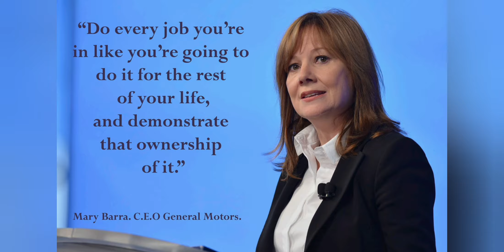world's most powerful women - વિશ્વની સૌથી શક્તિશાળી મહિલાઓ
1.Angela Dorothea Merkel(born 17 July 1954) is a German politician who has been Chancellor of Germany since 2005. She served as Leader of the Opposition from 2002 to 2005 and as Leader of the Christian Democratic Union (CDU) from 2000 to 2018. A member of the Christian Democratic Union, Merkel is the first female chancellor of Germany.Merkel has been widely described as the de facto leader of the European Union, the most powerful woman in the world and by many commentators since 2016 as the "leader of the free world".

2.Christine Madeleine Odette Lagarde (born 1 January 1956) is a French politician, businessperson and lawyer serving as President of the European Central Bank since 1 November 2019. Between July 2011 and September 2019, she served as Chair and Managing Director of the International Monetary Fund (IMF).

3.Kamala Devi Harris ( born October 20, 1964) is an American politician and attorney serving as the 49th vice president of the United States. She is the United States' first female vice president, the highest-ranking female official in U.S. history, and the first African American and first Asian American vice president.

4.Ursula Gertrud von der Leyen ( born 8 October 1958) is a German politician and physician who has been the president of the European Commission since 1 December 2019.

5.Melinda Ann Gates (born August 15, 1964) is an American philanthropist and a former general manager at Microsoft, the world's largest computer software company. In 2000, she and her husband Bill Gates co-founded the Bill & Melinda Gates Foundation, the world's largest private charitable organization as of 2015. Gates has consistently been ranked as one of the world's most powerful women by Forbes.

6.Mary Teresa Barra (born December 24, 1961) is an American businesswoman who has been the chairman and CEO of General Motors Company since January 15, 2014. She is the first female CEO of a major automaker.On December 10, 2013, GM named her to succeed Dan Akerson as chief executive officer.Prior to being named CEO, Barra served as the executive vice president of Global Product Development, Purchasing, and Supply Chain at General Motors.

7.Nancy Patricia Pelosi (born March 26, 1940) is an American politician serving as Speaker of the United States House of Representatives since 2019, and previously from 2007 to 2011. She has served as a U.S. representative from California since 1987. A member of the Democratic Party, Pelosi is the only woman in U.S. history to serve as speaker. Additionally, prior to the inauguration of Kamala Harris as vice president in 2021, she was the highest-ranking female official in U.S. history.She is second in the presidential line of succession, after Harris.

8.Ana Patricia Botín  (born 4 October 1960) is a Spanish banker who has served as the executive chairman of Santander Group since 2014. She is the fourth generation of the Botín family to hold this role. Prior to this she was chief executive officer (CEO) of Santander UK, a role she held from December 2010 until her assumption of the chairmanship.

9.Abigail Pierrepont Johnson (born December 19, 1961) is an American billionaire businesswoman. Since 2014, Johnson has been president and chief executive officer of American investment firm Fidelity Investments (FMR), and chairman of its international sister company Fidelity International (FIL). Fidelity was founded by her grandfather Edward C. Johnson II. Her father Edward C. "Ned" Johnson III remains chairman emeritus of FMR. As of March 2013, the Johnson family owned a 49% stake in the company, with Johnson herself holding an estimated 24.5%.
 She was named by Forbes as The Richest Person In America's 50 Largest Cities in 2016 and ranked #7 as Power Women in 2019. She is also the richest person in Massachusetts.

10.Gail Koziara Boudreaux (born 1960) is an American businesswoman and athlete. In college, she was a standout player for the Dartmouth Big Green Women's basketball team from 1978 through 1982. She later served as an executive for a number of companies such as Aetna, BlueCross BlueShield of Illinois (2002) and UnitedHealth Group (2008). In 2020 she was #10 on the Forbes list of "The World's 100 Most Powerful Women". From 2008 to 2014 she was on the Fortune list of powerful women, peaking at #25.In Fall 2014, she stepped down from the CEO position of UnitedHealthcare (the largest business division of UHG), then forming her own healthcare consulting company GKB Global Health, LLC. In November 2017, she became CEO of Anthem Inc., now the second largest American company with a woman as CEO.

...list is on and on